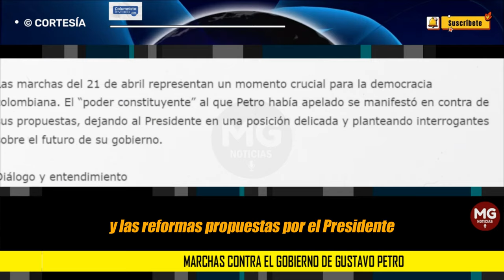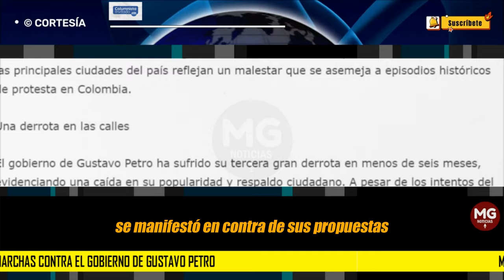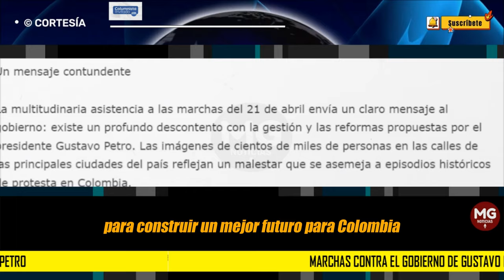MARCHAS CONTRA EL GOBIERNO DE GUSTAVO PETRO, UN GRITO CIUDADANO ⛔ Luis Carlos Gaviria Echavarría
Las marchas del 21 de abril son un claro reflejo del malestar ciudadano y un llamado a la reflexión para el gobierno de Gustavo Petro. Es fundamental que el presidente escuche las voces de la calle, promueva el diálogo y trabaje en pro de un país más unido y próspero.
columna LUIS CARLOS GAVIRIA ECHAVARRIA